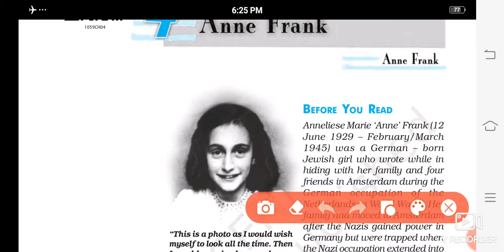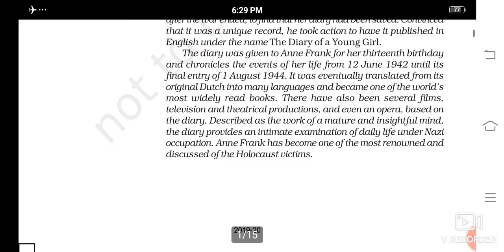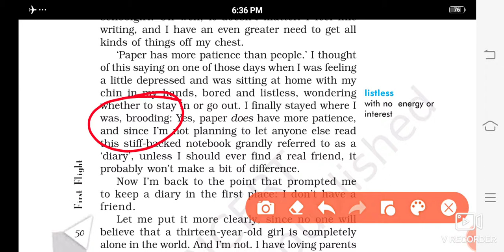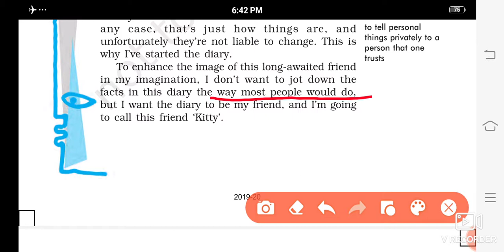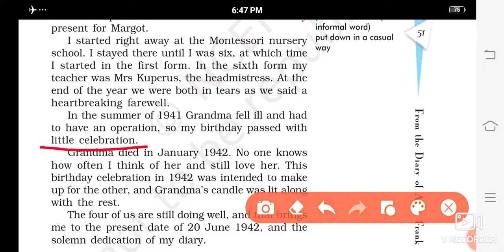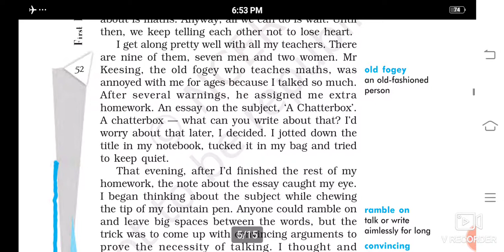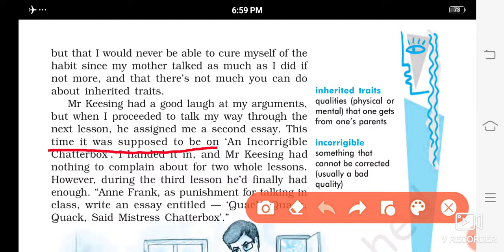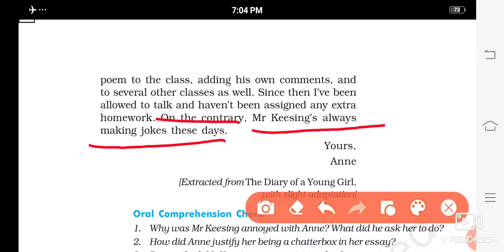A diary from Anne frank ch-4 class-10th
A friend shared a doc to you:
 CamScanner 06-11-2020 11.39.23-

I'm using CamScanner to convert papers to HD e-documents.
You can manage documents across multiple devices at any time, and convert JPG to Word/Text. Try it!

Scanned with CamScanner